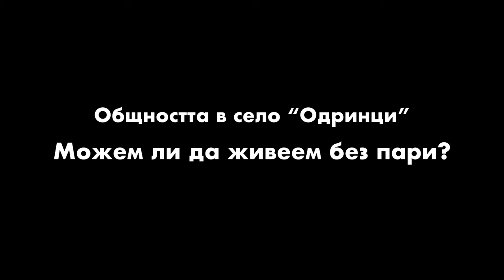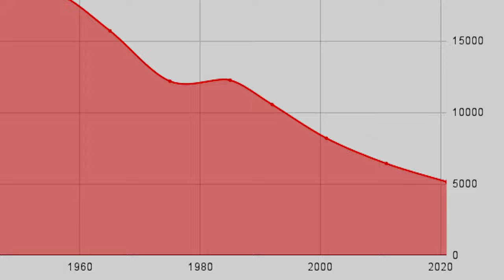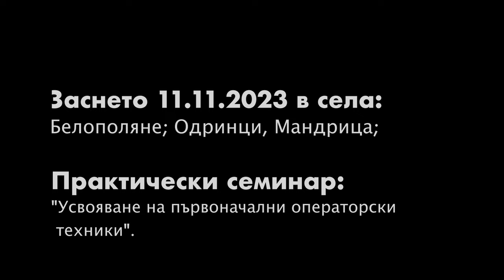"Да се завърнеш на село" - Упражнение по Курс: Усвояване на първоначални операторски техники.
Това е една история заснета по време на практика от Нов Български Университет в курс:Усвояване на първоначални операторски техники, като в рамките на 1 час се опитах да заснема историята на тази жена.